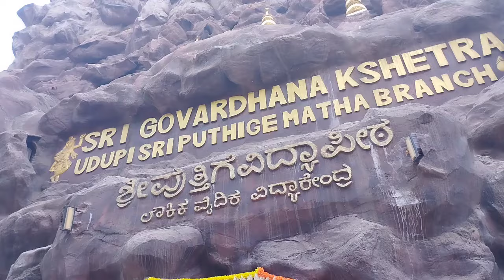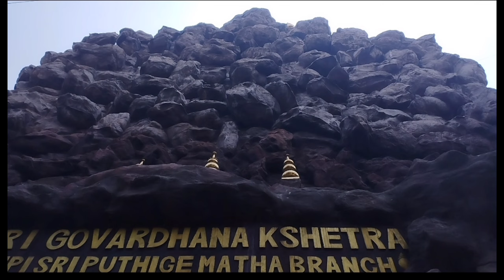ఈటెంపుల్ కి ఒక్కసారి వెళ్లారు అంటే గోవిందుడు నిజంగానే గిరిని పట్టుకొని నిల్చున్నాడా అనిపిస్తుంది🙏🙏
Sri Govardhan Kshethra Bengaluru, Basavanna Gudi Near Bull Temple